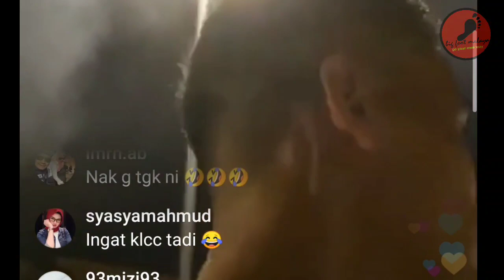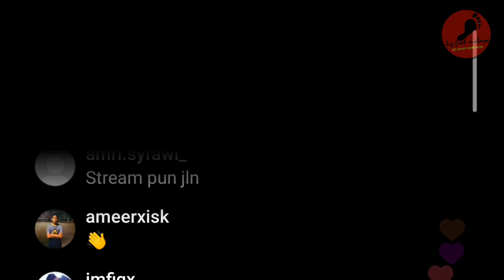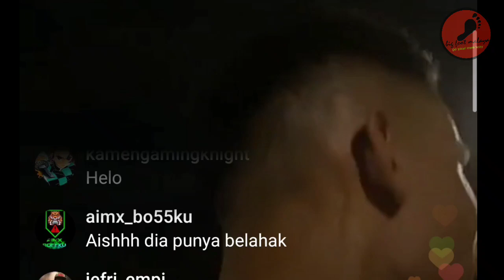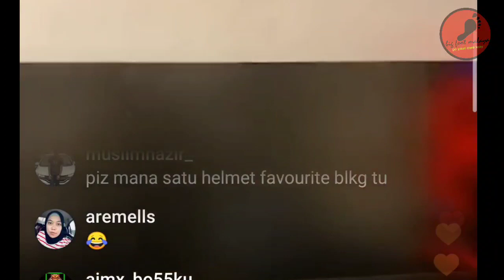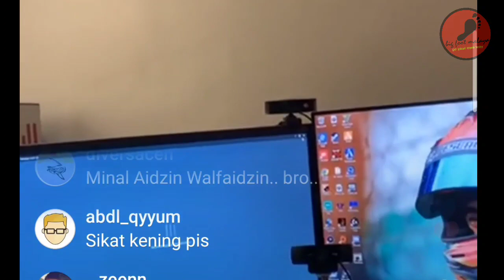Hafizh Syahrin Helmet Kesayangan Pun Berharga 26k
Hafizh Syahrin Abdullah is a Malaysian motorcycle racer